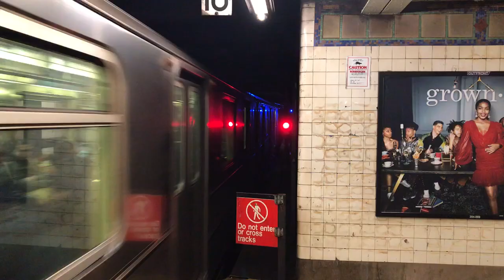NYC Subway Special: Manhattan bound R62A (2) train at Winthrop St (Weekend)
Taken in Jan 5, 2018. Weekend trackwork has (2) trains running only between 96 St and Flatbush Av. Lack of yard acess had 4 R62As from the (1) running in (2) service.